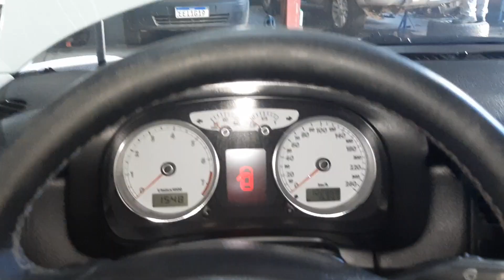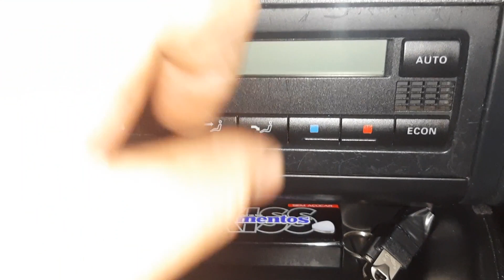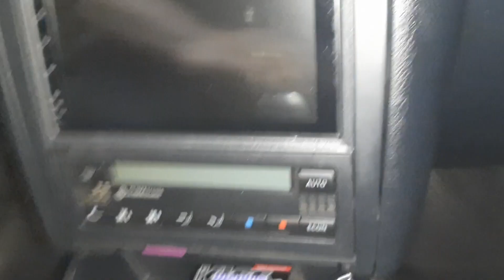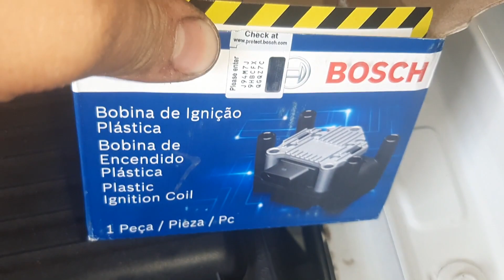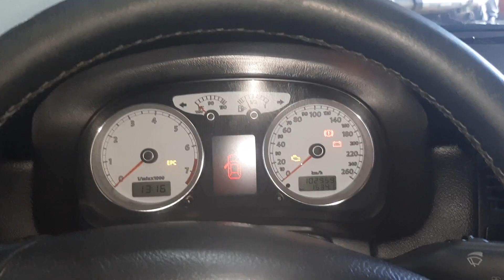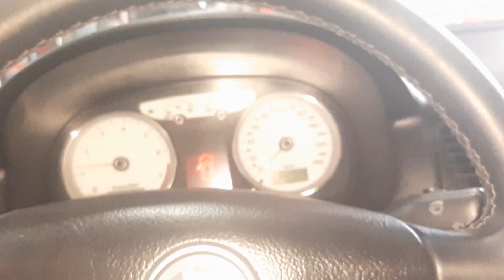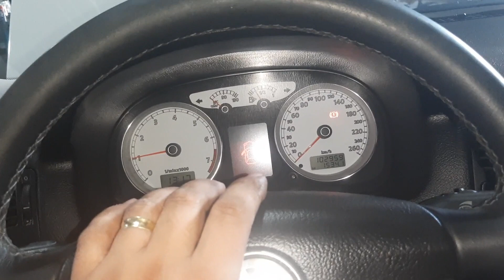VW GOLF 1.6 8v. Defeito comum na linha Vw ! Bobina de ignição !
Gostou do da nossa manutenção ? quer trazer seu carro pra gente reparar ?

Avenida expedito de farias tavares n90 tirol barreiro BELO HORIZONTE MINAS GERAIS